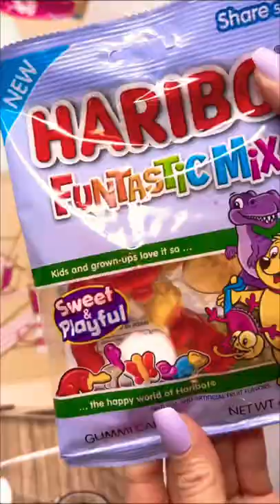Filling platter with GUMMIES 🍭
Filling platter with Gummies sweets 🍭 asmr candies
Satisfying ASMR
海外お菓子
Filling Platter with Gummies ASMR like  badalianmery so Oddly satisfying

💗 Candy Bowl ASMR | Candy Platter ASMR  | So much candies | Compilation |

Ill try to do Indian snacks soon